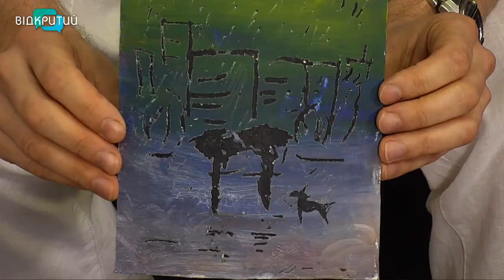Валентин Назаренко – художник у програмі "Фреш" з Юлією Сиротою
Художнє бачення світу допомагає людині розвиватись творчо, фантазувати і наповнювати своє життя приємними моментами. Сьогодні будемо малювати літо разом з Валентином Назаренком – художником. _______________________________________________